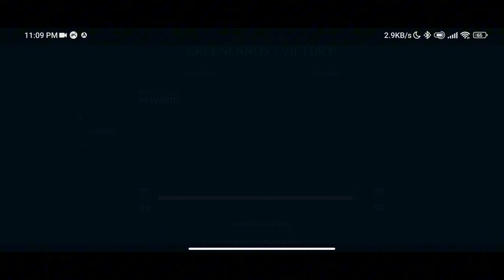SPS F-110 ship match fast controlling movement // SPS F-110 // Modern Warships // Gaming With Omor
My hand movements with SPS F-110 ship, match fast controlling movement, SPS F-110, Modern Warships, Gaming With Omor

Gaming With Omor YT - shares contents about - various games such as modern marships gameplay, etc.

⚠️ WARNING ⚠️
Copying this channel contents without asking are extremely prohibited. If you do this I'll make report about copyright.

Video Chapters:
0:00 Intro
0:12 Gameplay
12:35 Outro